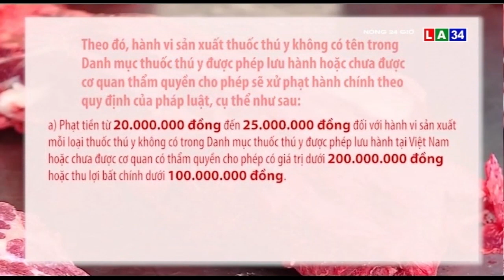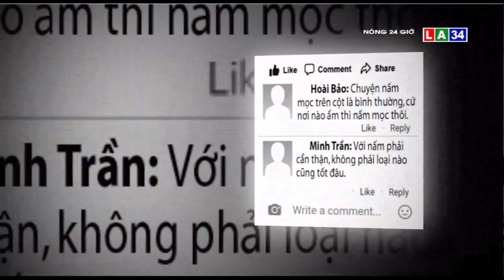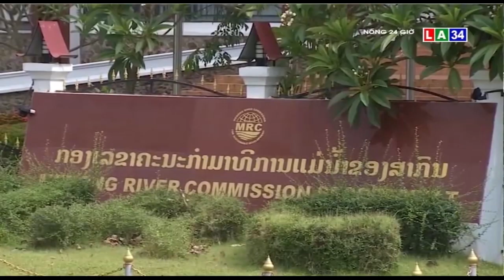Tin nóng 24 giờ | Dư luận xôn xao chánh điện Thiền viện Trúc Lâm mọc nấm trị bá bệnh | LONG AN TV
- Thực hư thuốc trị dịch tả heo Châu Phi.
- Dư luận xôn xao chuyện chánh điện Thiền viện Trúc Lâm mọc nấm trị bá bệnh.
- Tung mức lương "khủng" tại Mỹ, nữ quái đưa nhiều lao động sập bẫy.
- Xe "điên" gây tai nạn liên hoàn trên quốc lộ 14.
- Công an buộc nổ súng chỉ thiên giải tán hỗn chiến kinh hoàng.
- Mực nước sông Mekong vẫn ở mức thấp.
- Lúa chết bất thường, nông dân kêu cứu.